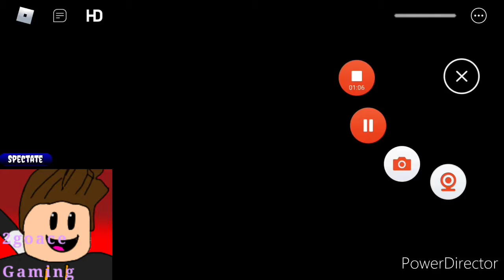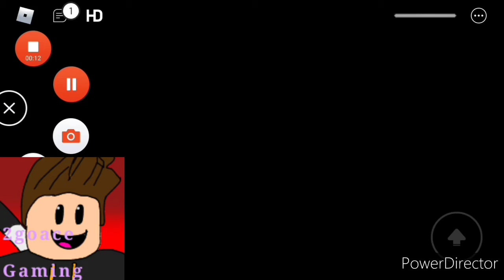FAMILY PIGGYGUY BROKEN MASK PART 4 ALL JUMPSCARES